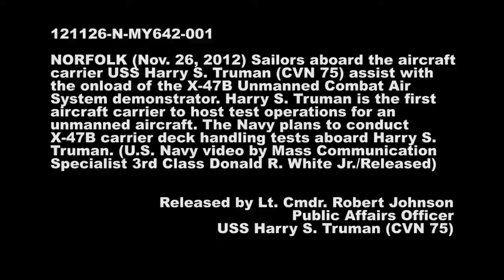X-47B Unmanned Combat Air System (UCAS) Hoisted to USS Harry S. Truman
U.S. Navy Sailors assist with the onload of the X-47B Unmanned Combat Air System (UCAS) demonstrator aboard the aircraft carrier USS Harry S. Truman (CVN 75).
The air vehicle arrived by barge from Naval Air Station Patuxent River, Md. Truman is the first aircraft carrier to host test operations for an unmanned aircraft. The Navy plans to conduct X-47B carrier deck handling tests aboard the ship.
(U.S. Navy Video/Released)